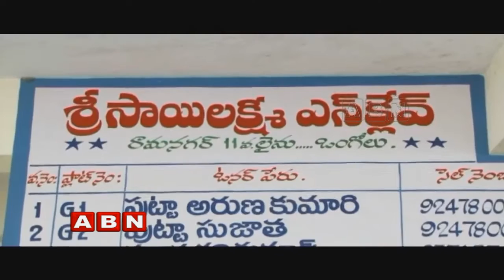Thieves Loot Valuables, Cash Worth Lakhs From Locked House In Ongole | ABN Telugu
Thieves loot valuables, cash worth lakhs from a locked house in Ongole. Whereas thieves robbed around 25 grams of Gold, 1 kg Silver, and 60,000 cash in Sai Lakshmi Apartment plot no 202 in Ram Nagar. While through CCTV footage police have recognized that 2 of them involved in the robbing.